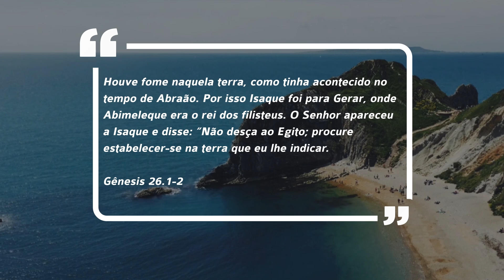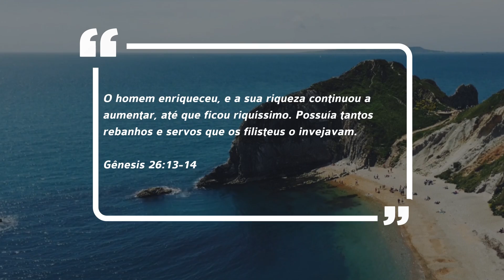Debaixo de Suas asas com Bispo Maurílio Ribeiro // Segunda 25/03